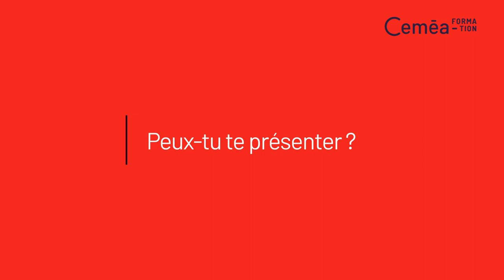François - Formateur CNC MJPM aux Ceméa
François, formateur au Certificat National de Compétences - Mandataire Judiciaire à la Protection des Majeurs, aborde le contenu, les obligations légales, les profils de stagiaires et l’intérêt de suivre cette formation aux Ceméa !

00:00 Présentation de François et de son rôle de formateur
00:46 Présentation du CNC MJPM
02:08 Profils des stagiaires
02:48 L'intérêt de se former aux Ceméa
04:08 Méthodes pédagogiques